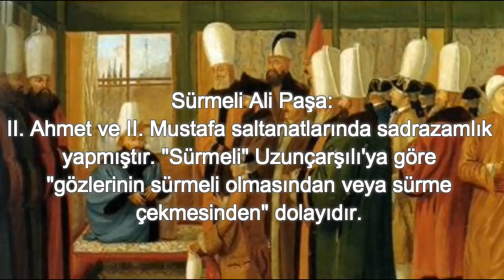İLGİNÇ ÖZELLİKLERİ İLE OSMANLI SADRAZAMLARI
İLGİNÇ VE ÖNEMLİ ÖZELLİKLERİ İLE 30 OSMANLI SADRAZAMI